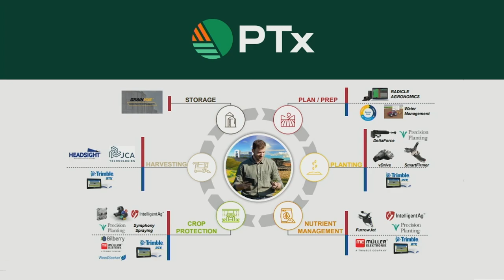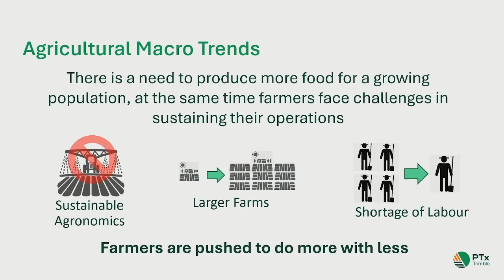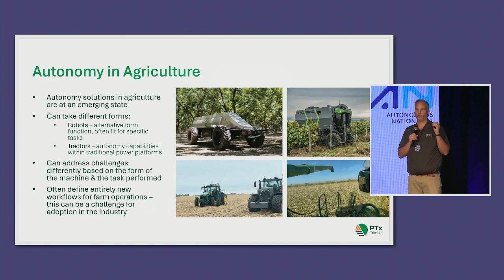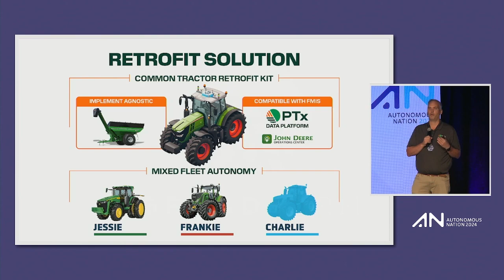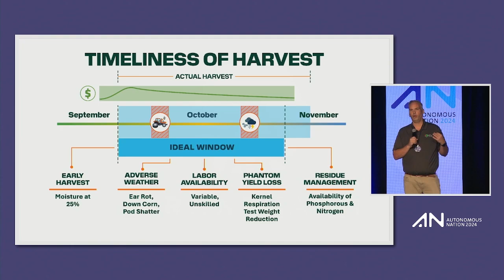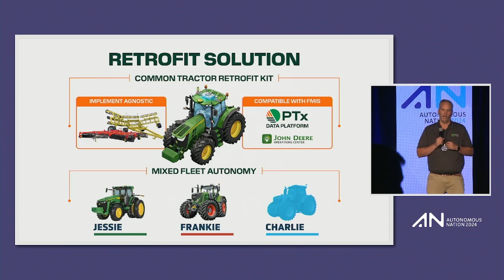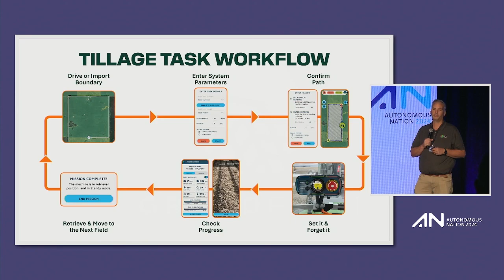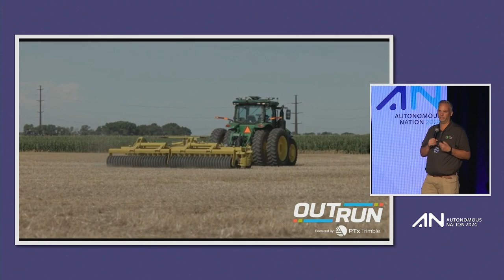Autonomous Nation 2024 - Darcy Cook, PTx Trimble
Darcy Cook, Head of Autonomous Solutions at PTx Trimble, speaks at Autonomous Nation 2024.

Autonomous Nation is a conference bringing together the best and brightest minds in the autonomous industry. Join influential stakeholders, industry entrepreneurs, and innovators leading the way in advancing autonomous technology!

From tackling workforce shortages to eliminating inefficiencies and bridging technology gaps, this conference will showcase the latest innovations and solutions that will shape the future of our industry. We will also feature several live demonstrations to showcase the latest technology in real-time and real-world demonstrations!